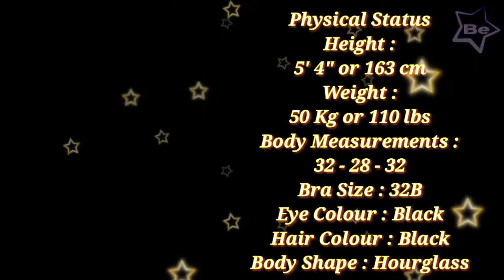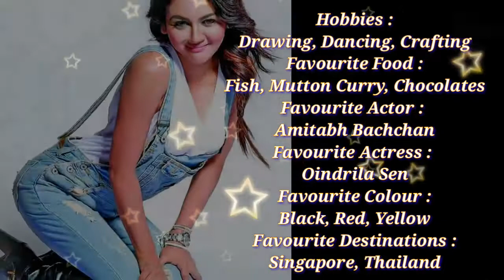Joya Ahsan (Actress) Height, Weight, Age, Boyfriend, Husband, Biography & More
Joya Ahsan (Actress) Height, Weight, Age,
Boyfriend, Husband, Biography & More